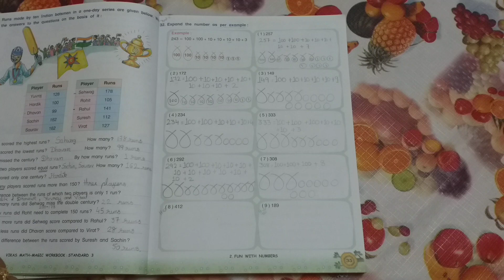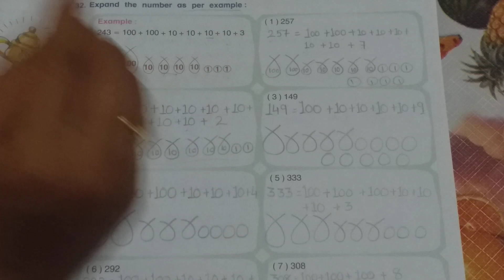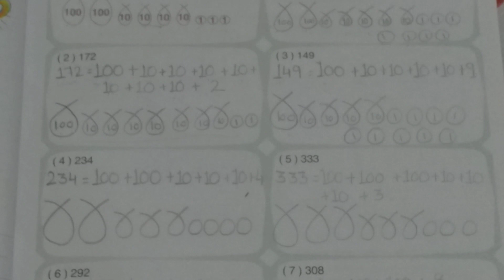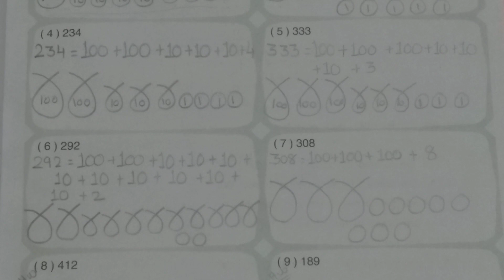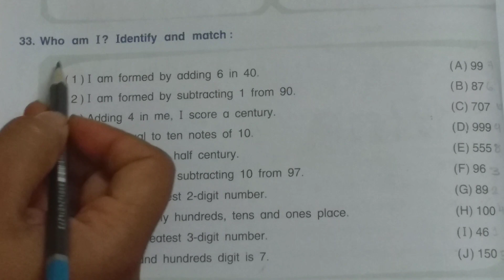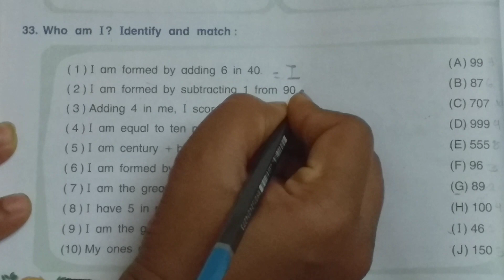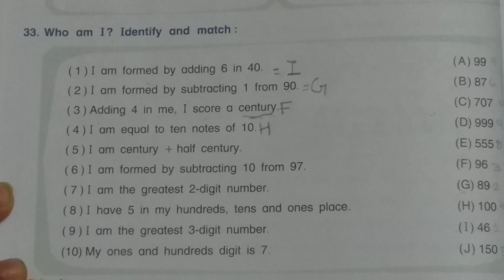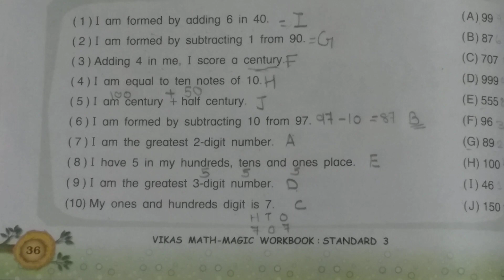3rd standard || math magic || chapter 2 || part 6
3rd standard math magic lecture